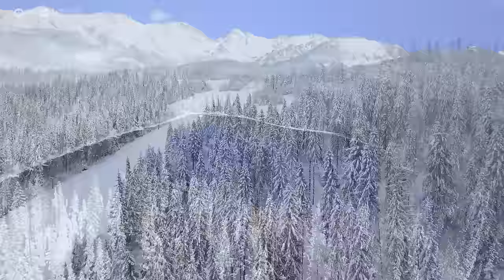Stop Overthinking - Beautiful Relaxing Music for Stress Relief, Mindful Escapes, Calm Your Mind #12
☘️ Dive into a wonderful world of relaxation with our wide range of engaging content. Destination to help you relax, meditate and restore inner harmony. Immerse yourself in the soothing world of our music, designed to help you unwind, overcome insomnia, and focus on whatever you desire, be it studying, working, or reading... and stop overthinking.

☘️ Our captivating content seamlessly blends captivating visuals and enchanting videos, featuring serene beaches, picturesque landscapes, lush forests, majestic mountains, and the enchanting marine life of fish and sea turtles.

☘️ Experience the beauty of all seasons - the rejuvenation of spring, the warmth of summer, the colors of autumn, and the magic of winter, including the joy of Christmas. Let the calming ambiance of nature envelop you, guiding you on a journey of mindfulness and self-discovery.

Relax, unwind, and find your inner harmony with us.

🌿 Harmonize with Helios Records 🎵 Follow for soothing melodies.

🌿 Explore our YouTube channel for hours of mesmerizing meditation piano and relaxation music, specially curated for stress relief.
🎬 Video Editing Software: Adobe Premiere Pro CC
📷 Photo Editing Software: Adobe Photoshop CC.

✔ This video has obtained a special license directly from the artists and right holders.